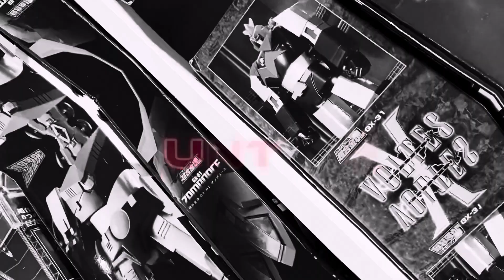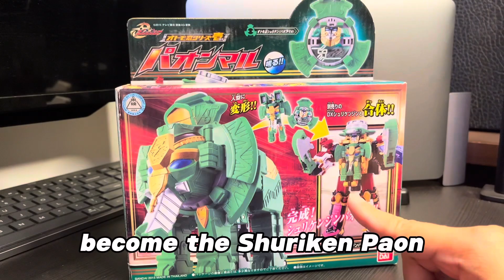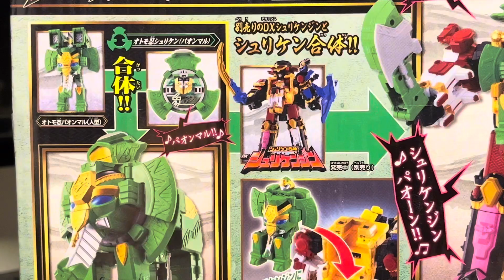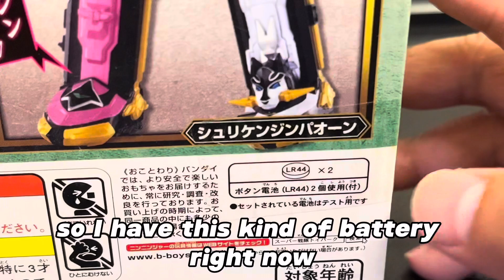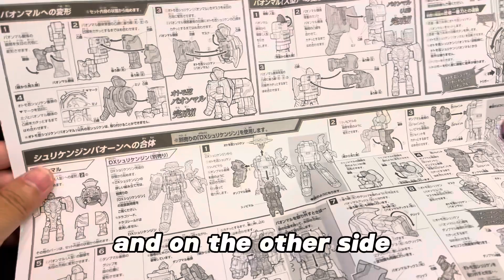DX Otomonin Paonmaru : Ninninger Super Sentai Series Review with ErrorGOT